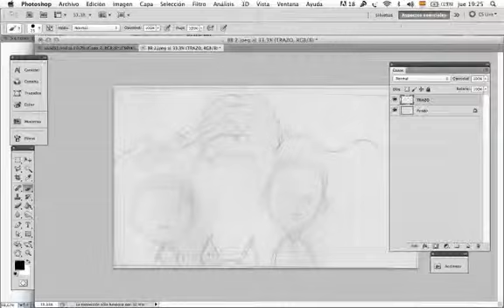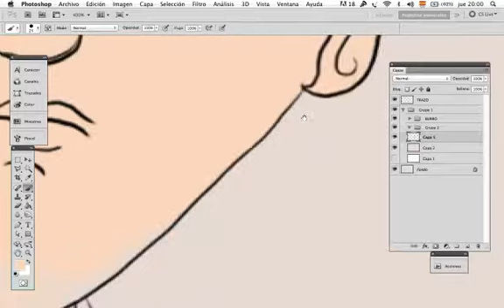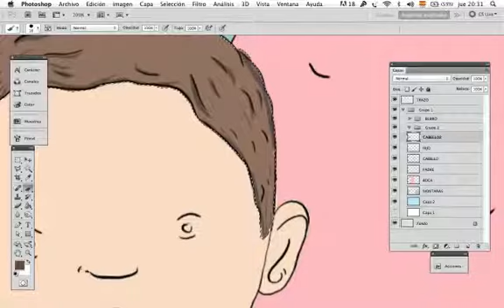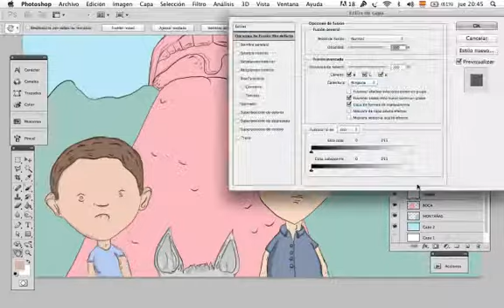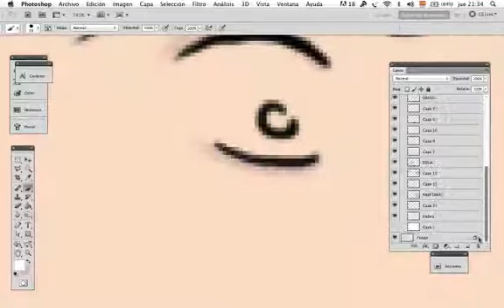ilustración de fabula